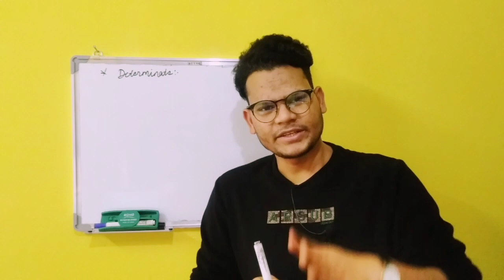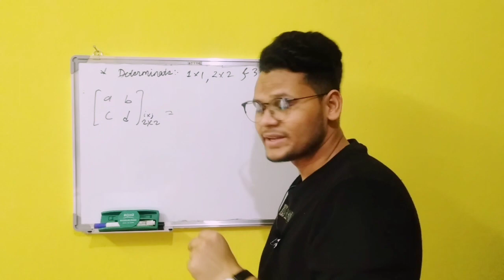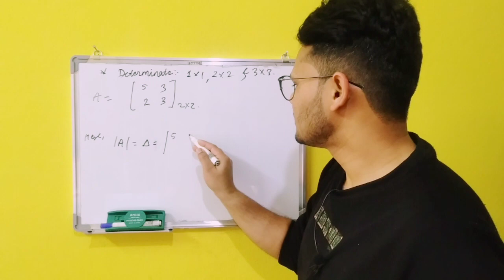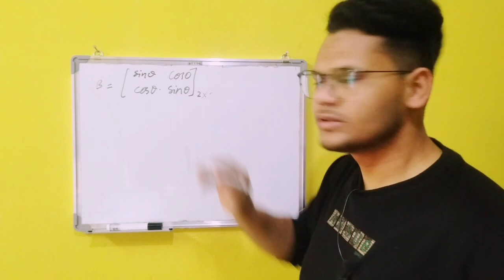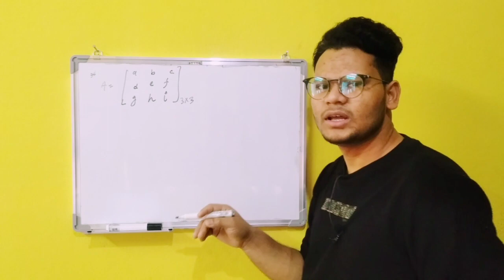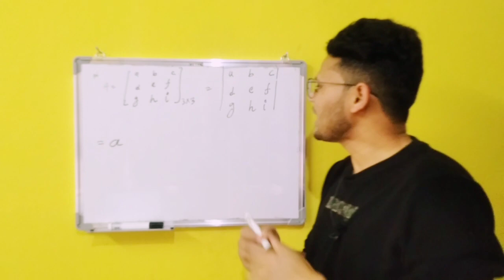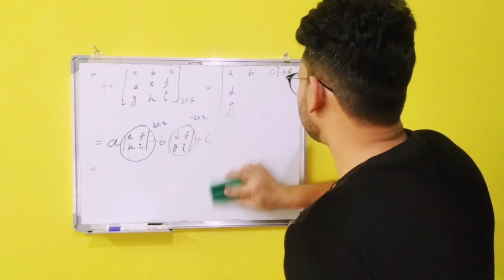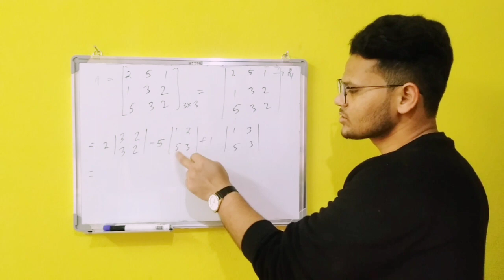Determinants#class 12 Business Mathematics## MUST WATCH FULL VIDEO...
This video is useful for both 11 and 12 class students and is very important.